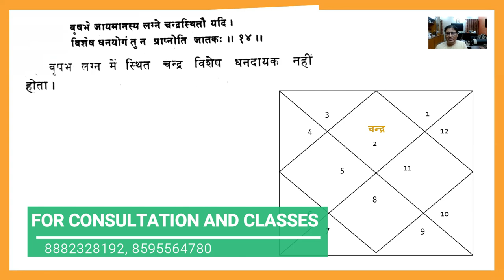वृषभ लग्न की कुंडली देखते वक़्त क्या चीज ध्यान रखनी चाहिए || 8882328192 , 8595564780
वृषभ लग्न की कुंडली देखते वक़्त क्या चीज ध्यान रखनी चाहिए |

My name is Rakesh Pathak and I take the opportunity to welcome you at my astrology education channel @official_shivani_astro